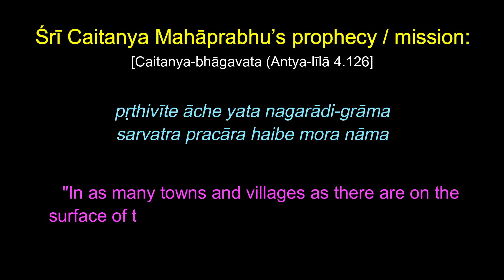Where was I?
Just a quick update of what was up with me and what's coming up.

I’ll be forever grateful and share with you valuable Krsna conscious content on a regular basis.

ABOUT ME:

I am a servant of the servant of the Vaiṣṇavas, who are very dear to Lord Śrī Kṛṣṇa. Currently, I serve as a brahmacārī (student monk) at the Singapore ISKM temple.

I share my experiences and realizations of Kṛṣṇa consciousness through these videos. Thank you for taking interest in what I post.

Below is information of the spiritual organization that I am part of.

ABOUT INTERNATIONAL SRI KRISHNA MANDIR (ISKM):

Under the auspices of His Divine Grace A. C. Bhaktivedanta Swami Prabhupāda, the greatest ambassador of the Vedic culture the world has ever seen, ISKM is an international organization dedicated to reviving mankind’s innate Kṛṣṇa consciousness in order to relieve the suffering humanity, primarily by missionary activities such as broadcasting the holy names of Kṛṣṇa like the Hare Kṛṣṇa mahā-mantra, the standard Vedic philosophy of devotion as enunciated in the Bhagavad-Gītā and Śrīmad Bhāgavatam, and by distribution of Kṛṣṇa prasādam, spiritually sanctified vegetarian food.

If even 1% of the world’s population understands the significance of this great movement, all problems of the world can at once be solved. No exaggeration at all.

To receive all our updates straight to your inbox, sign up for our e-newsletter: Stay up-to-date with all the news from ISKM by signing up for our e-newsletter

You can also write to us by filling out the form @ sharing anything you feel.